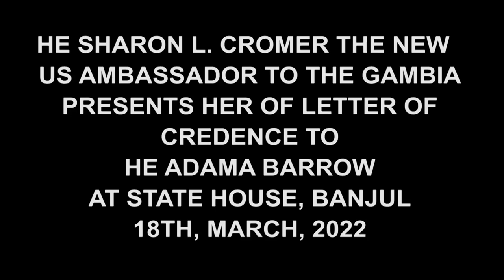President Barrow Receives Letters of Credence of the New U.S. Ambassador